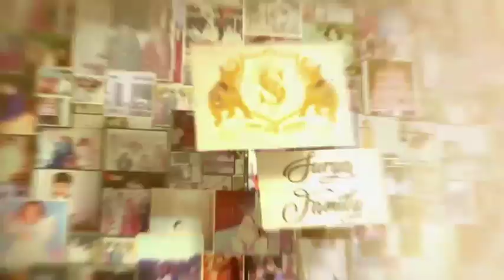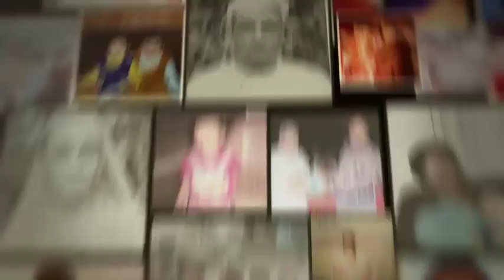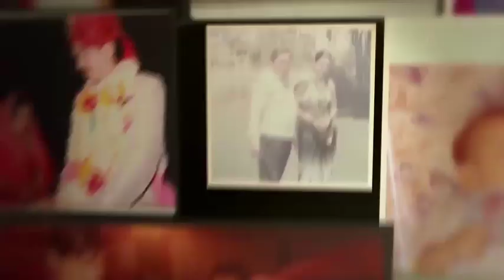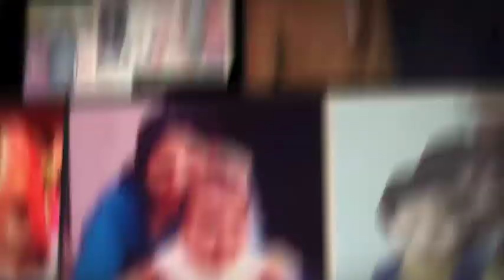SWARN-SIDHI AAROHAN" Invitation : स्वर्ण सीढी आरोहण